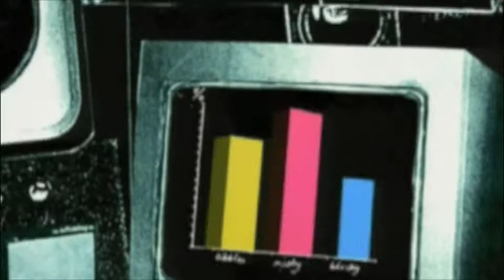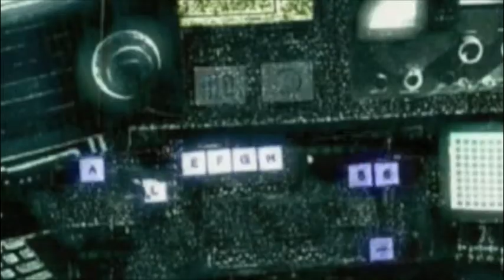12 o'clock Replacement Sound Design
Jamie Osborne Sound Design Portfolio

Sound created for this piece: whole soundtrack.